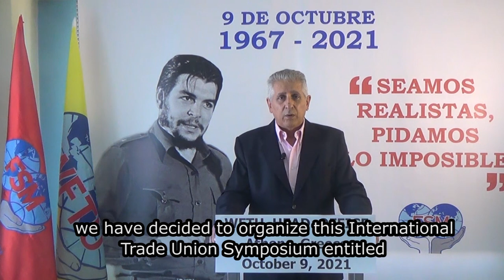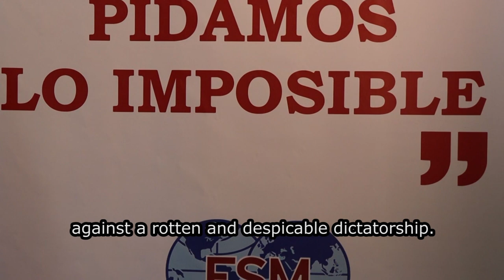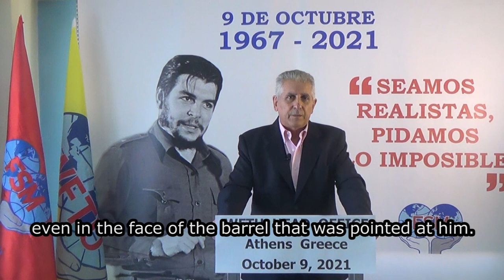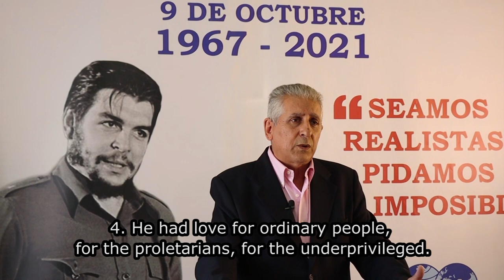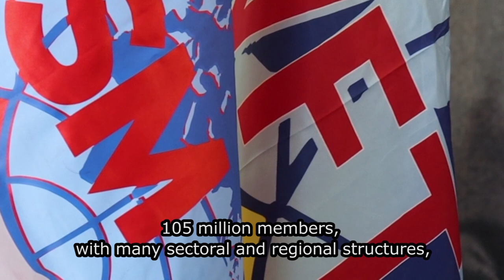WFTU GS Speech: International Symposium The message of life and struggle of Ernesto “Che” Guevara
Presentation of the WFTU General Secretary George Mavrikos in the WFTU International Symposium – The message of the life and struggle of Ernesto “Che” Guevara